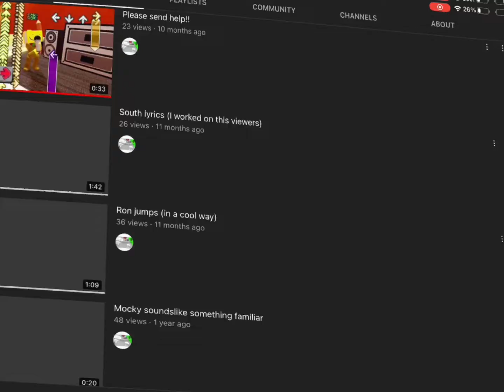My videos all over the years {Edit}